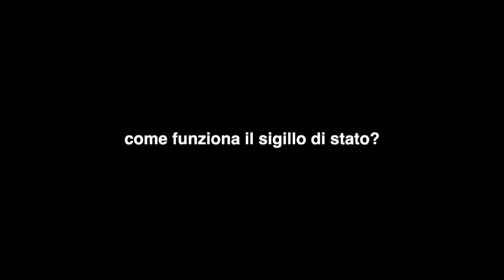10 CURIOSITÀ sul VINO! 🍾😍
10 curiosità sull'imbottigliamento del vino prosecco dell'azienda "Il Colle".